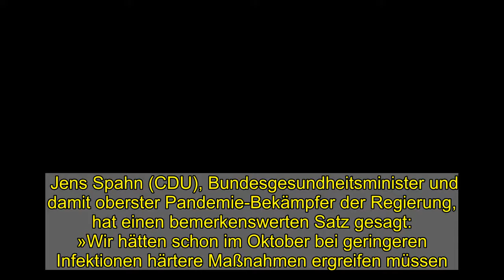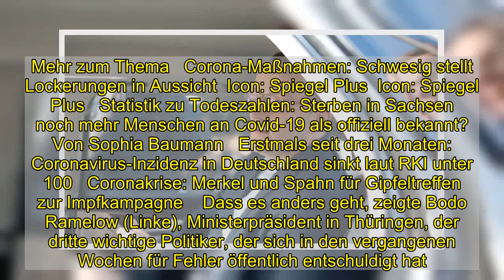Corona-Politik: Jens Spahn und die Flucht aus der Verantwortung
Jens Spahn (CDU), Bundesgesundheitsminister und damit oberster Pandemie-Bekämpfer der Regierung, hat einen bemerkenswerten Satz gesagt: »Wir hätten schon im Oktober bei geringeren Infektionen härtere Maßnahmen ergreifen müssen.« Dies räumte er jüngst in einem Interview mit der »Bild am Sonntag« ein.   Doch was wie ein Schuldeingeständnis klingt, ist gar keins, wie der Rest des Interviews zeigt. Die eigentliche Schuld liegt, so muss man Spahn verstehen, nämlich bei allen. Und damit bei keinem. Es lohnt, sich diese Art der Schein-Entschuldigung genauer anzusehen, denn Spahn ist nicht der Einzige, der sich ihrer bedient. Und das wirft grundsätzliche Fragen auf. Wenn alle Schuld haben, wer trägt dann eigentlich noch politische Verantwortung? Spahn fuhr nach seinem Satz über die Versäumnisse des Oktobers so fort: »Aber ob sich Corona ausbreitet, ist nicht nur eine Sache politischer Entscheidungen, sondern von uns allen. Es braucht entschlossenes staatliches Handeln, aber auch verantwortungsvolles Verhalten jedes Einzelnen. Wir sitzen alle in einem Boot.«  »Wir hatten alle zusammen das trügerische Gefühl, dass wir das Virus gut im Griff hätten.«   Jens Spahn   Erst räumt er ein, dass die Bundesregierung und die Landesregierungen hätten handeln können und müssen. Im nächsten Satz relativiert er den politischen Handlungsspielraum, um die Verantwortung am Ende ganz zu verschleiern – alle in einem Boot heißt: Alle sind irgendwie gleich. Es ist wahr, dass die Verbreitung des Virus nicht allein von politischen Entscheidungen abhängt. Aber ob die Schulpflicht ausgesetzt, ob Kitas geschlossen, ob Betreuungstage für Eltern bezahlt, ob Grenzen dichtgemacht, ob die Maskenproduktion forciert, ob Kontaktsperren verhängt werden und ob das Homeoffice verpflichtend ist, entscheidet die Politik, nicht die Masse.    Spahn geht aber noch weiter, als nur die eigene Handlungsfähigkeit zu begrenzen. Er sagt: »Wir hatten alle zusammen das trügerische Gefühl, dass wir das Virus gut im Griff hätten. Die Wucht, mit der Corona zurückkommen könnte, ahnten wir, wollten es aber in großer Mehrheit so nicht wahrhaben.«Es stimmt nicht, dass niemand die Wucht wahrhaben wollte Wenn alle das Virus unterschätzt haben, so die Spahn-Logik, dann hat die Regierung zwar zu spät gehandelt, was mit dazu führte, dass die zweite Welle unnötig groß wurde, dass deshalb Menschen starben – aber dann kann die Regierung nichts dafür, weil sie nur dachte, wie alle dachten.    Das aber ist offensichtlich unwahr. Es stimmt, dass viel die Rede davon war, einen zweiten Lockdown dürfe es nicht geben. Es stimmt nicht, dass alle das trügerische Gefühl hatten, das Virus gut im Griff zu haben. Es stimmt nicht, dass niemand die Wucht des Virus wahrhaben wollte. Etwa ein Drittel der Bevölkerung fand Umfragen zufolge schon im September, die Regierung tue zu wenig. Experten warnten im Sommer, man müsse sich auf den Herbst vorbereiten. Sie warnten im Herbst, man müsse schneller handeln. Politiker mahnten im Oktober,